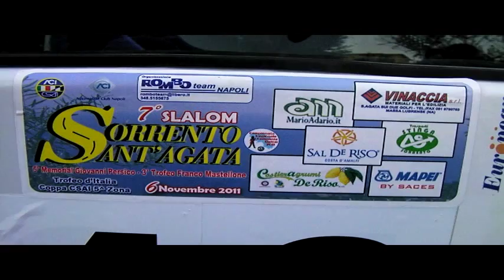Slalom Sorrento S Agata